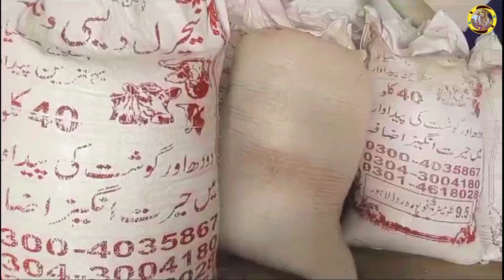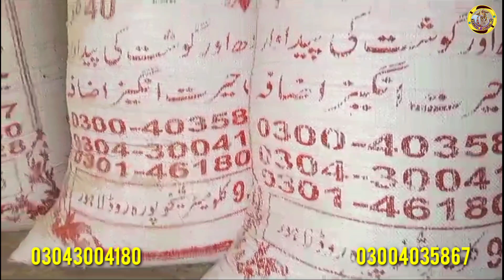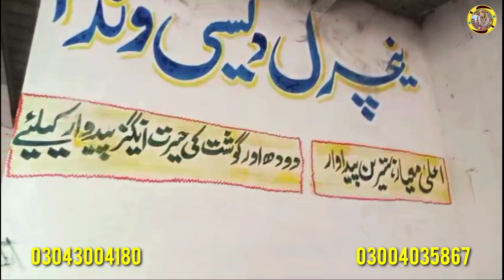Bachri Farming Business in Pakistan || Cross Breed Farming || Dairy Farming in Punjab Pakistan